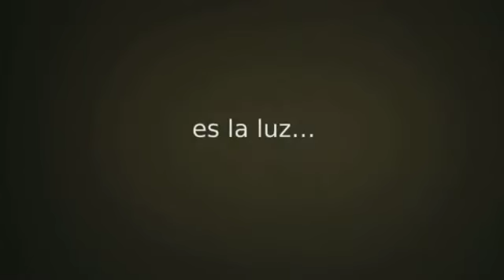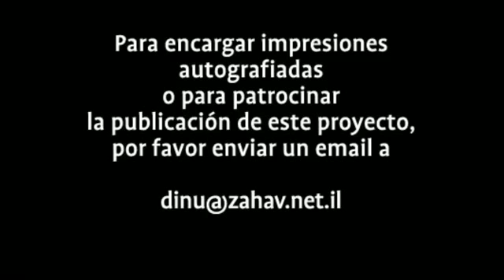En el Muro de los Lamentos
Jerusalem es la luz del mundo.